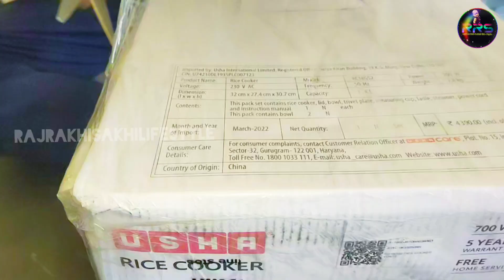February 6, 2023